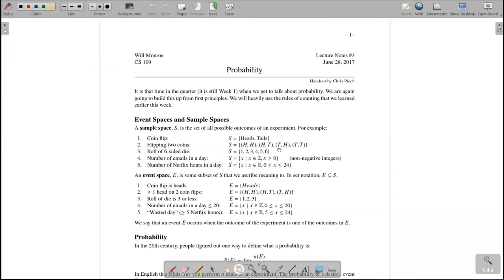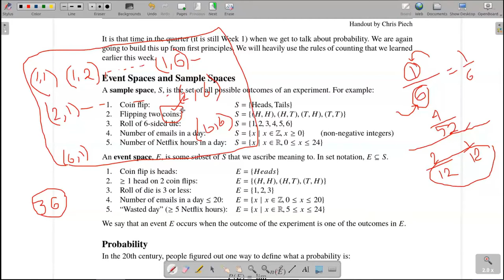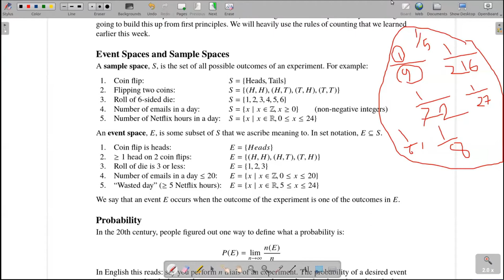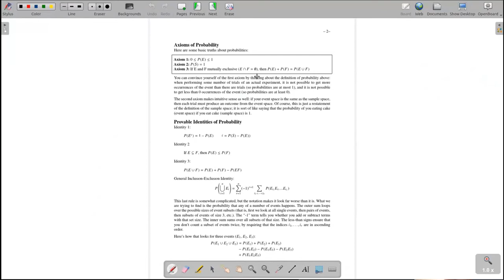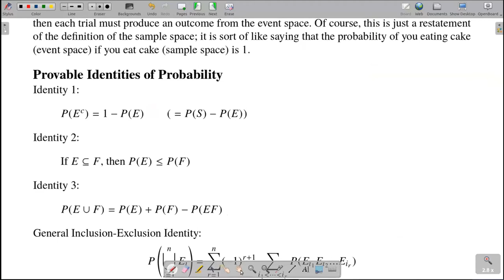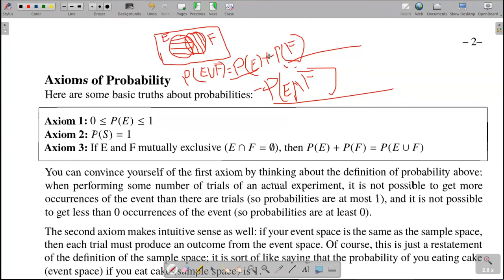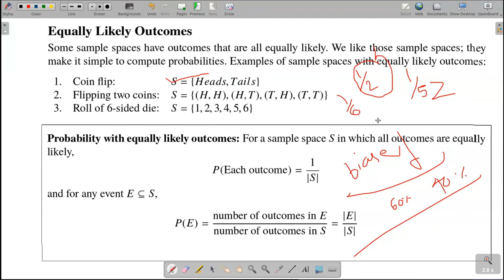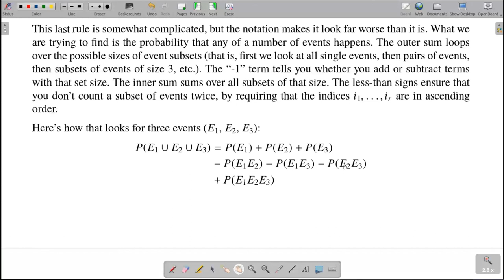Artificial Intelligence || Probability Review || Online Class